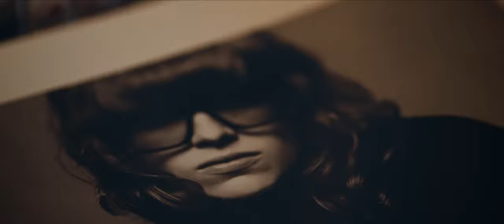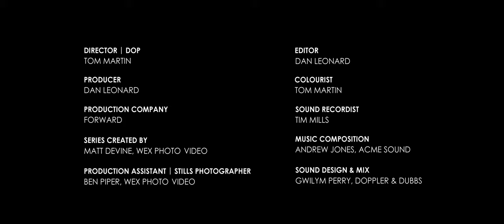THE BLIND PHOTOGRAPHER - Ian Treherne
Ian Treherne Photography
Born in Essex, a stones throw from Southend on Sea, it was Ian’s eye condition which by default naturally cropped the world around him, giving him a unique eye for capturing moments in time.

Ian became aware of the mechanics of photography as a child, fascinated with the magical box that froze the emotions which had transfixed his eyes onto a roll of film. It was after Ian's school life, that his two greatest passions Photography and Art began to sculpt his life.

After spending his youth sketching and painting, silently observing the digital age, Ian began his journey with professional photography in mid 2000, channelling his passion into portraiture and thought provoking scenes; often incorporating the strength of British architecture.